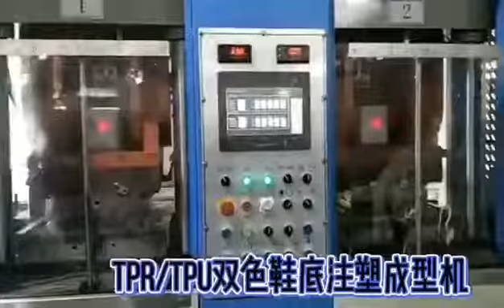Two color shoe sole injection molding machine